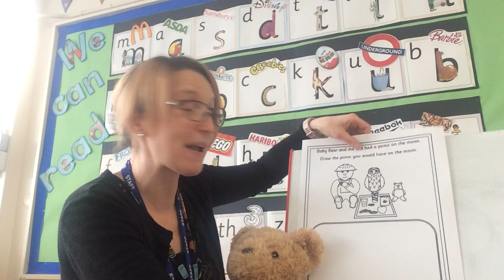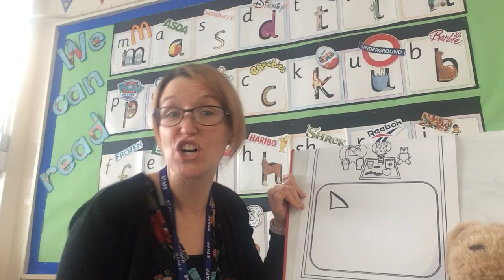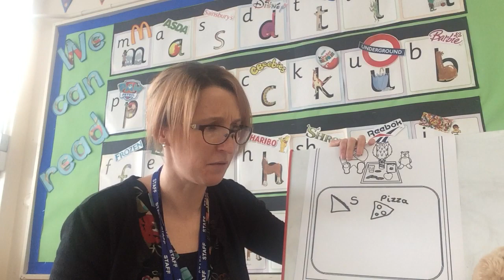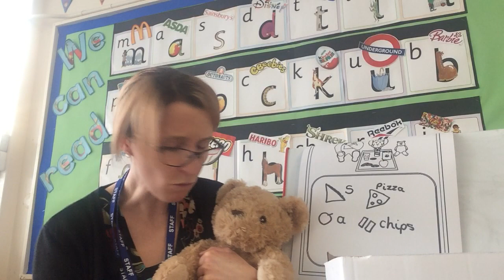EYFS English Thurday 4th February